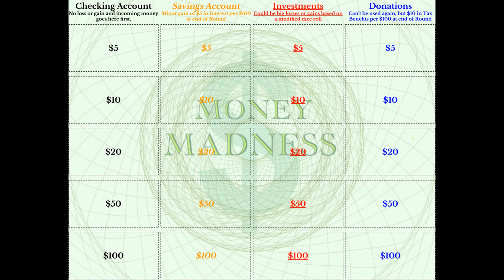Ava McGill Radio Mention for Winning Runner Up for Money Madness Card Game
Ava McGill won runner-up in the PenChecks Financial Future Challenge for her card game called Money Madness.